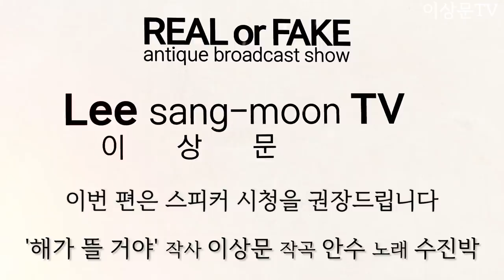한글자막) 중국 경매사이트에서 고려청자를 구매하신 시청자편! 중국 해저유물과 철목 시청자 의뢰품 감정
자신이 소장중인 물품의 가치가 궁금하다! 아래로 연락주세요!
이상문TV 카카오톡 링크
사진제보 전화번호 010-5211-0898

영상 터치 후 오른쪽 아래 설정에서 자막을 누르시면 한글자막과 함께 보실 수 있습니다

Shooting/Editing: E-Bee (일벌)
ENG sub: Ryu